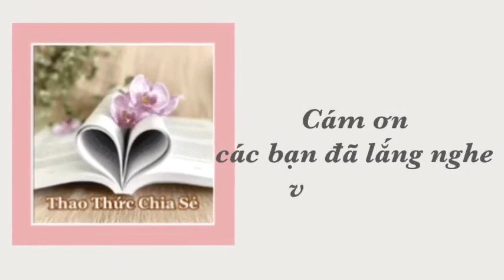Cúi xuống nhìn mình Jorathe Nắng Tím